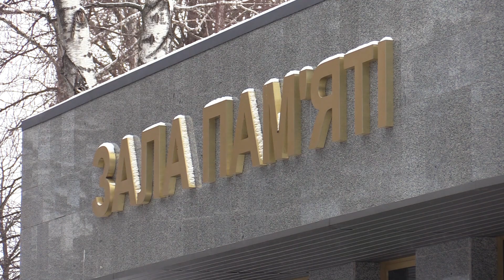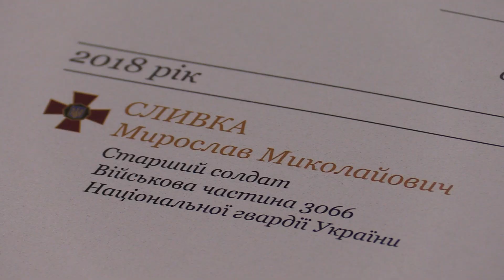Ранковий церемоніал вшанування загиблих українських героїв 27 січня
Дзвін Пам’яті пролунав сім разів...

У цей день в 2015 році віддали життя, захищаючи Україну від російського агресора:

Солдат ВОЙЦЕХОВСЬКИЙ Віктор Вікторович.

Солдат ГОЛИК Анатолій Михайлович.

Солдат КРАВЧИК Євгеній Віталійович.

Солдат ЛЕПЕХА Андрій Анатолійович.

Солдат ПЛОЦИДИМ Олександр Олександрович.

Старший солдат РИМАР Ігор Миколайович.

Цього дня у 2018 році внаслідок збройної агресії РФ загинув старший солдат СЛИВКА Мирослав Миколайович.